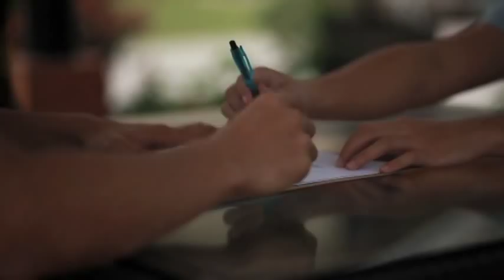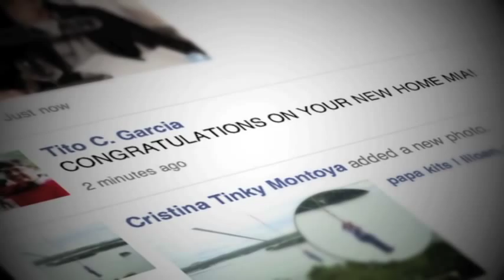Lancaster Estates AVP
Lancaster Estates is a 600-hectare English countryside-inspired residential community that spans Imus, Kawit and Gen. Trias in progressive Cavite.